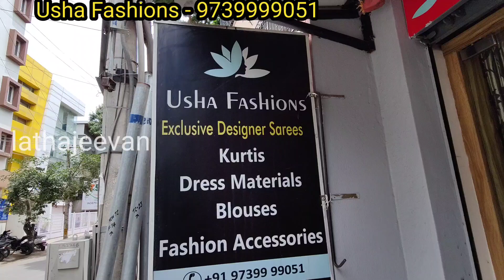Bangalore RR Nagar Wholesale Sarees Collections | Dasara & Diwali Special | Single Pc Courier Avail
Bangalore RR Nagar Wholesale Sarees Collections | Dasara & Diwali Special | Single Pc Courier Available

Shop Address:
Usha Fashions
No 338, 8th Main, Dr H.Srinivasaiah Road
BEML Layout 3rd Stage
Maniva Thapa Park Road
Raja Rajeshwari Nagar